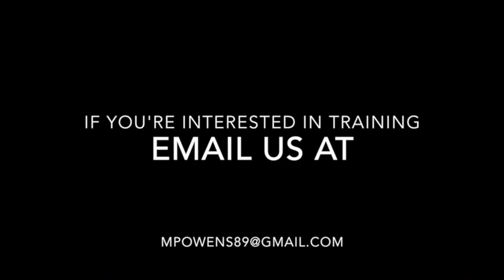FPA Athletes Fall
This video is about FPA Athletes Fall